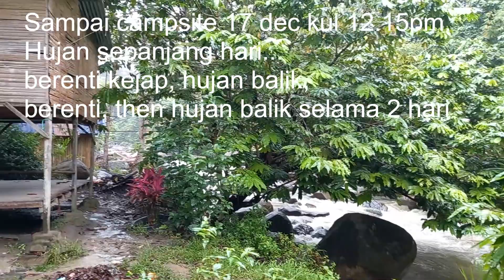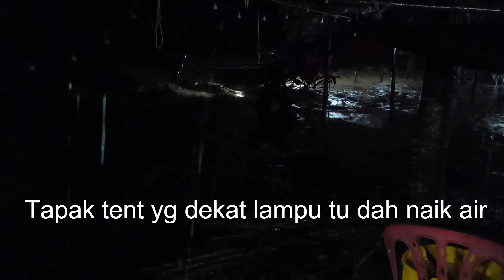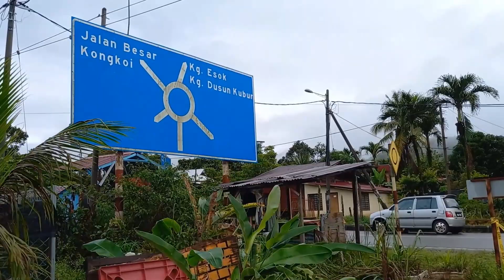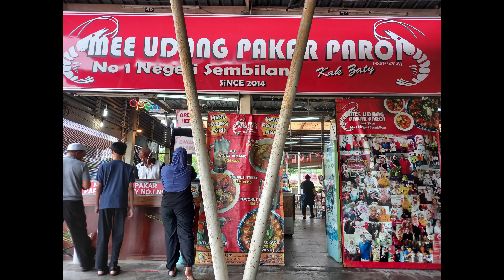Banjir besar Dec 2021 di Kenaboi dan Hulu Langat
Experience banjir masa camping di Kenaboi 17-19 Dec 2021
Keadaan Hulu Langat post-banjir 25 Dec 2021